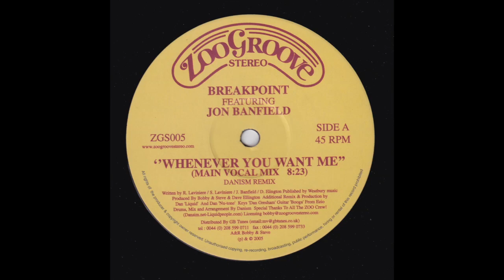Bobbi & Steve Present Break Point Featuring Jon Banfield ‎– Whenever You Want Me (Main Vocal Mix)